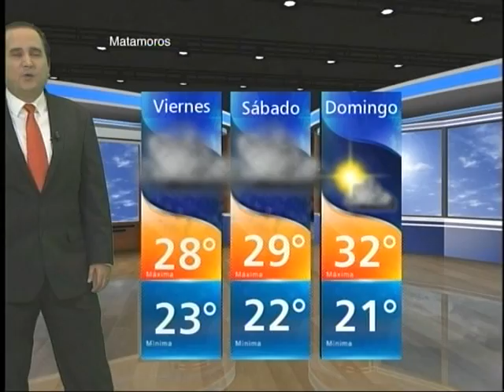Pronóstico del Tiempo Tamaulipas 8 de Octubre 2015